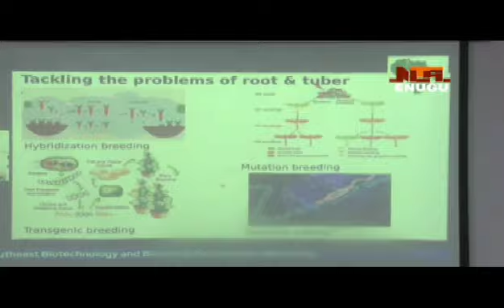NTA News Highlight on the Southeast Biotechnology and Biosafety Sensitization Workshop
The Biotechnology and Biosafety Workshop for Southeast Nigeria was focused on providing a platform for professionals, researchers, and enthusiasts in the region to delve into the dynamic fields of biotechnology and biosafety. With a focus on fostering understanding and collaboration, attendees explored cutting-edge advancements, ethical considerations, and practical applications within the biotech industry.
Watch this video for the highlight of the meeting.